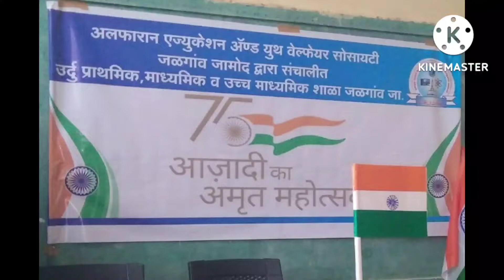Azadi Ka Amrit Mahotsav